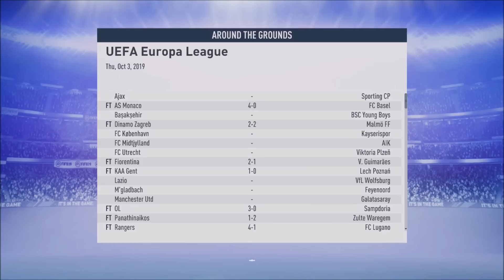FIFA 19 Sevilla Career Mode: Penampilan Terbaik Sevilla Dengan Formasi Baru 4-2-2-2 Sejauh Ini #41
LINE ► @rdh6974k

Cascopee
Official LINE Account ► @szf4404b